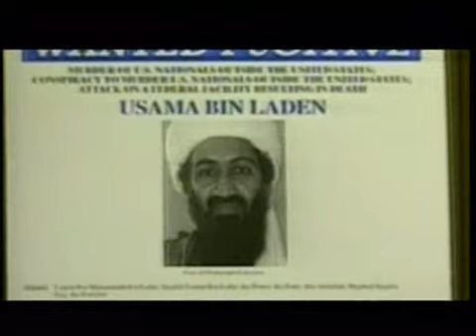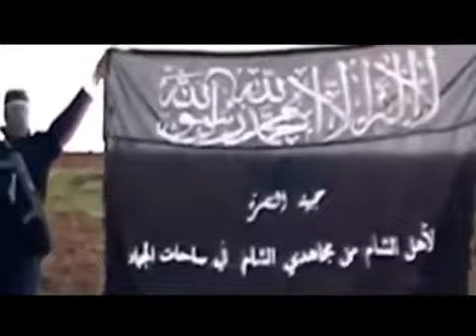ALKĀIDAS NĀKOTNE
ASV uzskata, ka cīņa ar terorismu norit veiksmīgi un AlKāida zaudē pozīcijas. Kas notiek ar organizāciju pēc 11 gadu uzbrukumiem? Savu viedokli mums klāsta arī Hāgas Starptautisko pētijumu institūta direktors Robs van Vijks. (JN 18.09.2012)